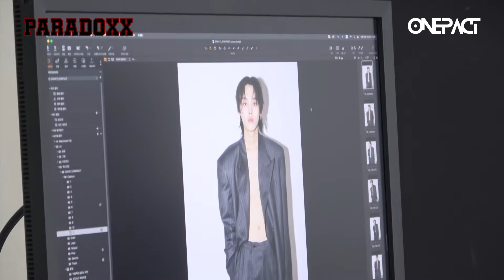ONE PACT 원팩트 ‘꺼져’ 자켓 촬영 비하인드